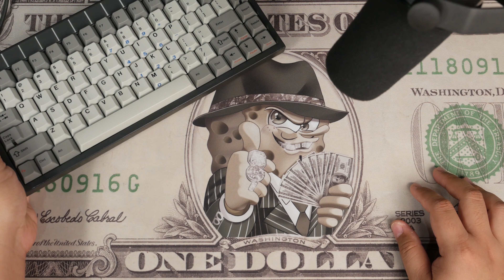[Vintage MX] HMC Keyboard C386SX Vintage Cherry MX Blue OG Keycaps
HMC Keyboard C386SX
OG Cherry DoubleShort Keycaps
Vintage Cherry MX Blue (5Pin PCB Mount)
Vintage MX Green Spacebar